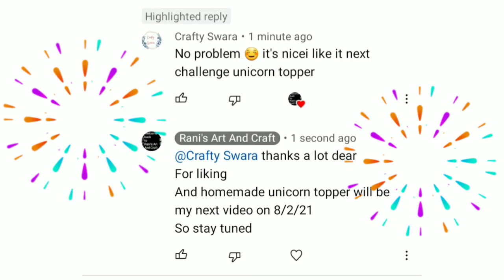Unicorn pencil topper/Unicorn pen topper/Unicorn pencil topper diy/Without cardboard Without crochet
Hello everyone today I have come back with a new video how to make unicorn pen pencil topper

If you have any suggestions on this video please let it share in the comment section below

Give comment get shoutout

Give ur challenges in the comment section below

Your comment is always valuable and appreciate to us

by

Credit of music 👇
Musician: @iksonmusic